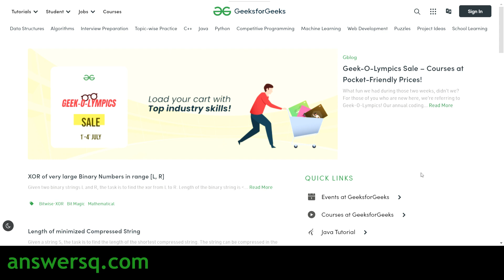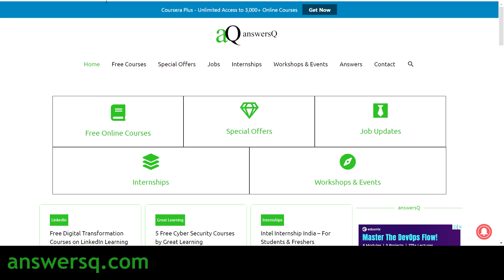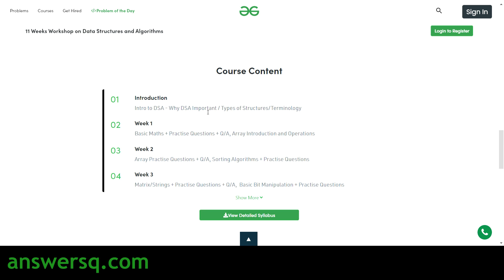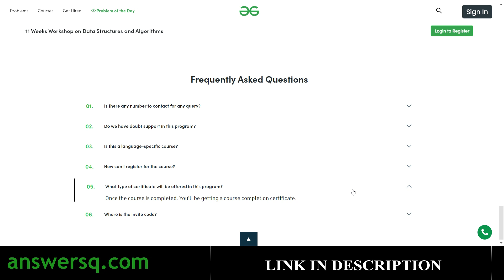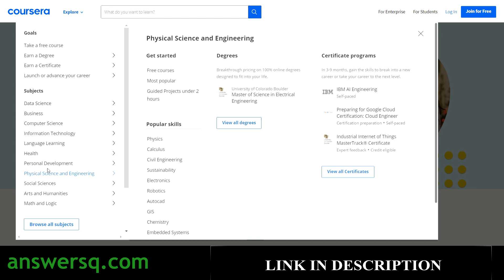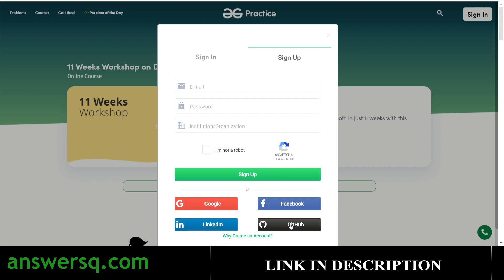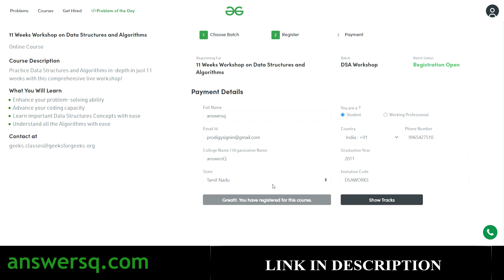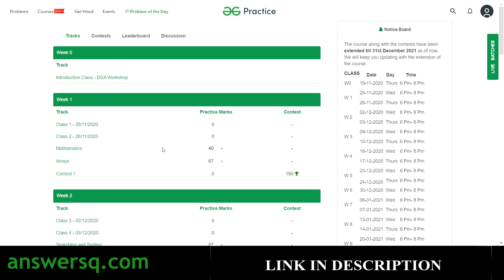GeeksforGeeks Free DSA Course with Free Certificate | Free Data Structures and Algorithms Course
GeeksforGeeks offers a Free DSA Course and after completing this Data Structures and Algorithms Course, you can get your free certificate. This includes free online courses 2021.

💡NOTE: This offer is valid only for a limited time.